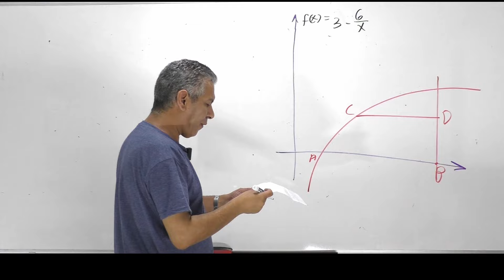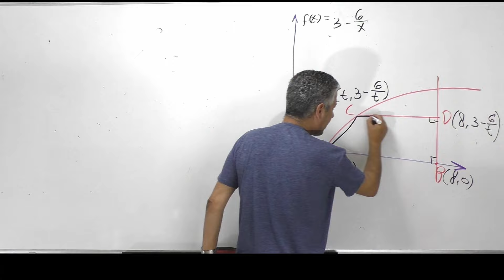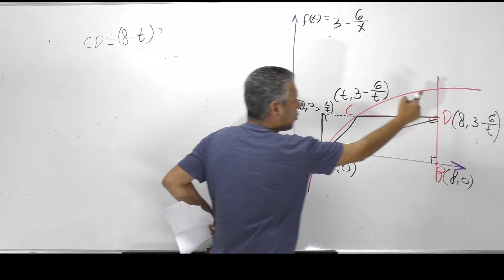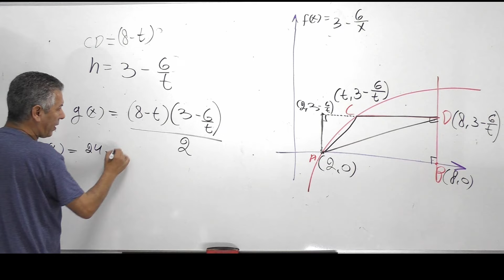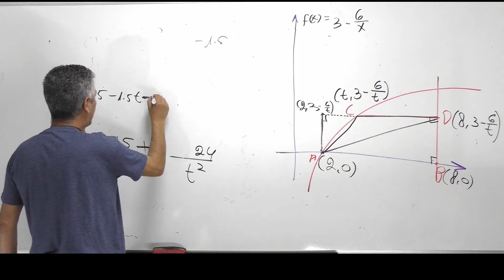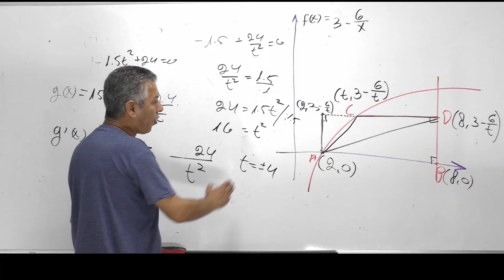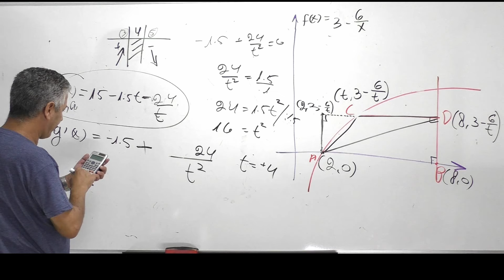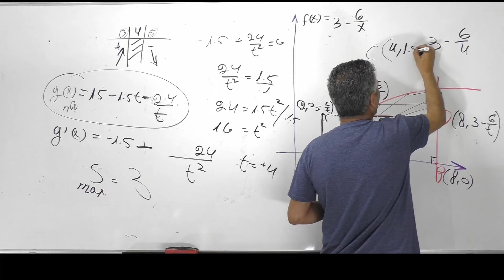פתרון בגרות 471 קיץ 2024 מועד ב שאלה 8 -בעיות קיצון בפונקציות וגרפים.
00:00 סעיף א.
03:06 סעיף ב.
11:36 סעיף ג.